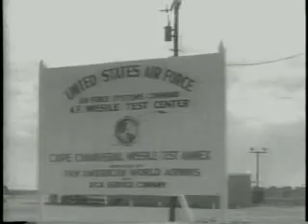Kennedy Sees Saturn Rocket, Then Polaris Missile Launch 1963/11/18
(poor quality) 1)Cape Canaveral - JFK sees Saturn rocket, then helicopter to see Polaris fired from sub USS Andrew Jackson.
2)Reds Free Professor, Home after 16 days in Soviet prison.